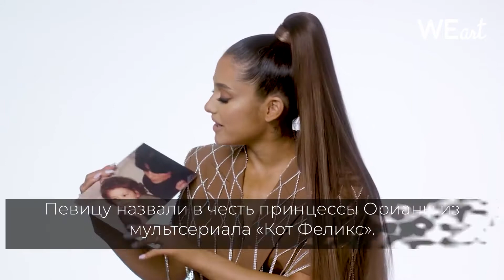Ariana Grande — 10 интересных факта об артистке